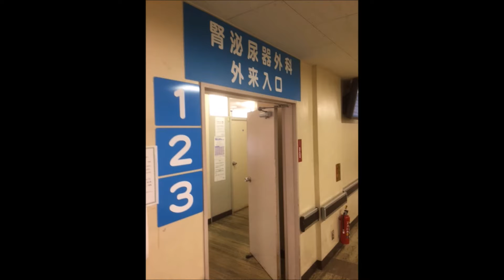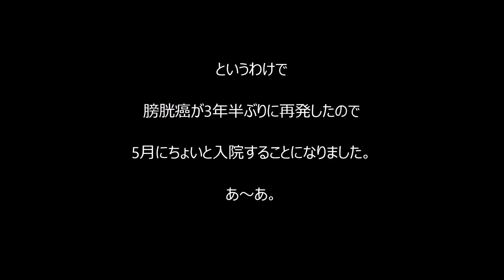軟性膀胱鏡検査2015年2月9日at聖マリアンナ医科大学病院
定期検査で3年6か月ぶりに再発してました。春の訪れのように
芽吹いていたので5月に入院手術となります。ちゃんちゃん。